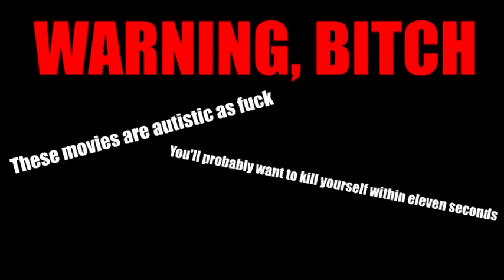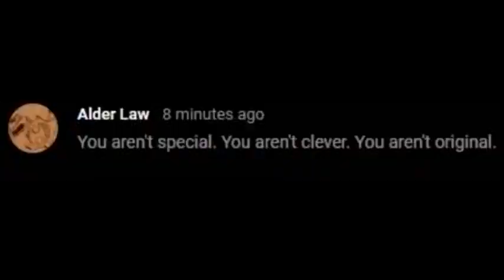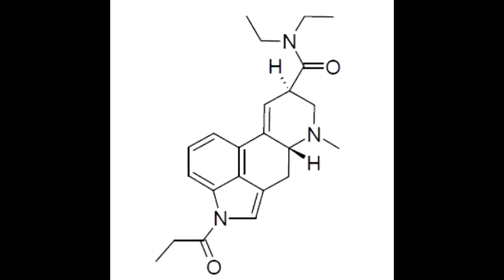Dishonored Wolf: Open Season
Stanley, its been ages